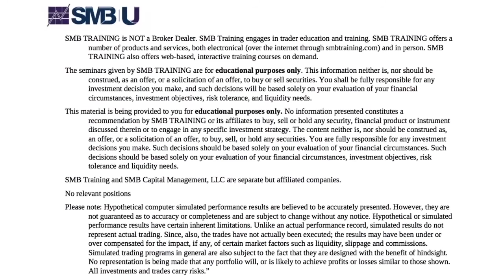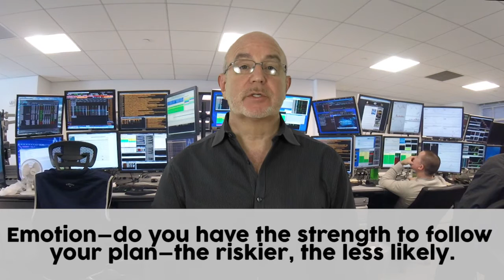Backtesting is Way Different from Live Trading